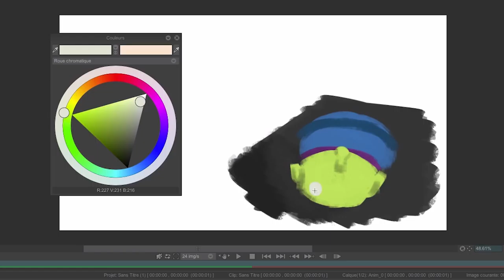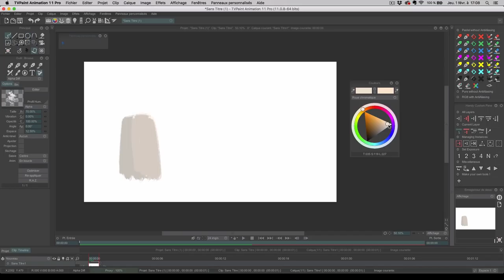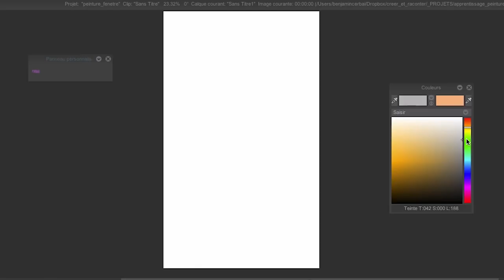Peindre n'est pas facile mais COURAGE